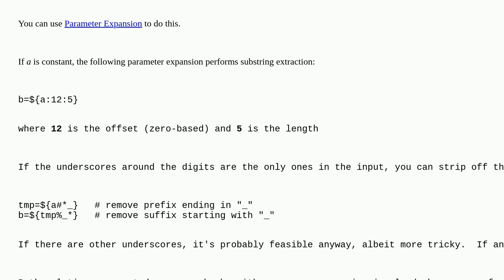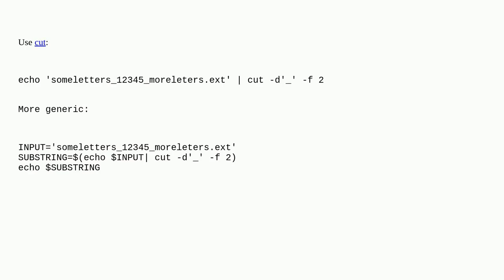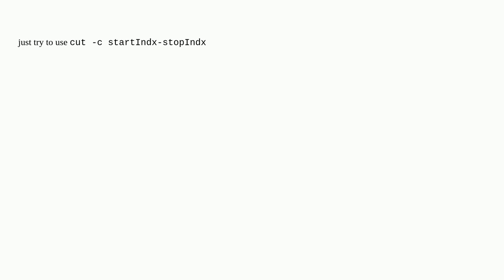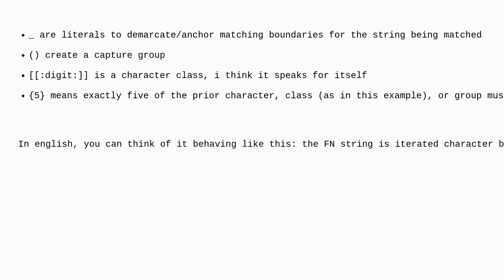Extract substring in Bash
A special thanks goes out to the community

  bash substring string shell